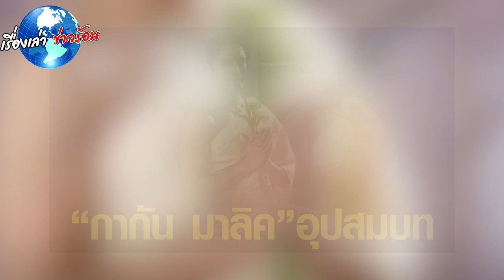“กากัน มาลิค” พระเอกหนังพระพุทธเจ้า อุปสมบท ณ วัดธาตุทอง พร้อมเผยฉายาทางธรรม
ขอบคุณ Annergy เติมพลังความสุข
ขอขอบคุณข้อมูลจาก: